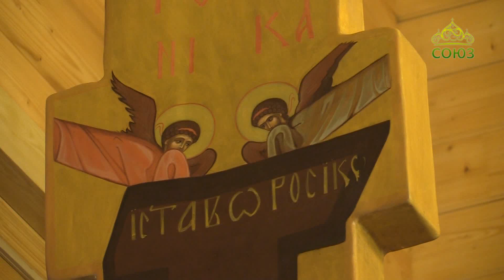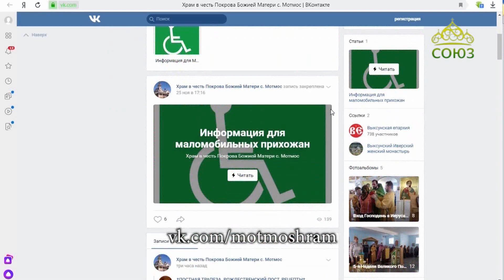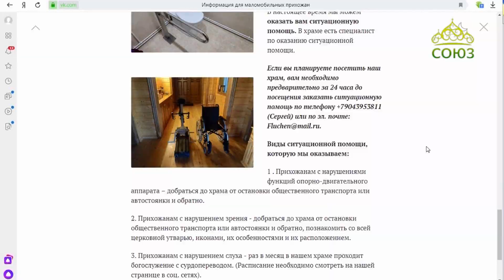Союз онлайн. Прямое включение. Санкт-Петербург. 16 декабря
Международный творческий Георгиевский конкурс.
Богослужения для глухих и слабослышащих Выксунской епархии.